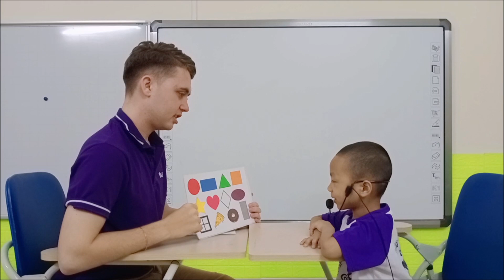[Popodoo Viet Tri] Simon_Level A Test (Class: Achu04)